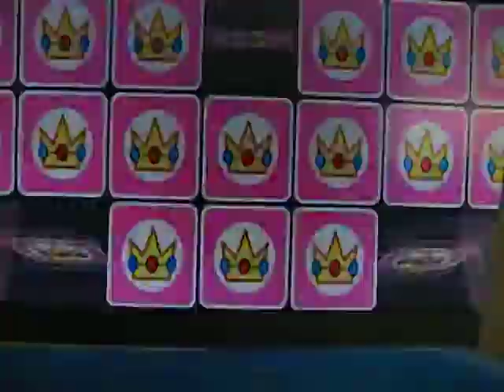Mario Super Sluggers Grand Tour Part 2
second part of the mario super sluggers grand tour